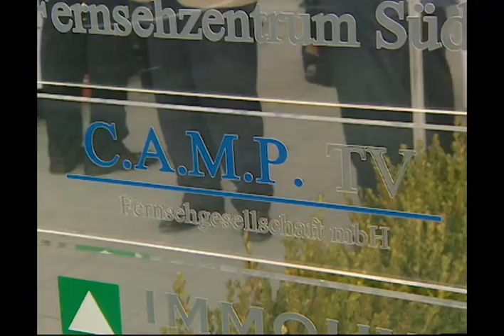20 Jahre CAMP TV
Bayern Journal auf SAT 1 Bayern und RTL Bayern, 20 Jahresfeier in Grünwald, Ralph Piller, Dr. Sabine Piller, Ralph Burkei,Minister Erwin Huber, Minister Monika Hohlmeier, Jürgen Dötz, Wolf-Dieter Ring, Jürgen Dötz, Ludwig Spänle, Johannes Singhammer, Sarah Kern, Verona Feldbusch, Andy Brehme, Thomas Fuchsberger,